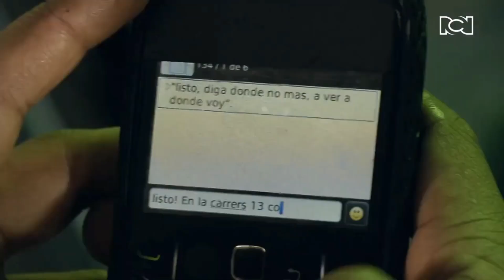Continúan las investigaciones sobre el atentado a Raúl | Corazones Blindados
La policía intentó engañar a los responsables del atentando contra de Ávila; momentos después, Ochoa le pidió al teniente que se dejara revisar de los médicos. Además, Silvia llegó a la sala de video a interrogar a Jairo, esto en gran parte por su conversación con Iván, pero él le aseguró que no le dijo nada sobre su relación.

Continúan las investigaciones sobre el atentado a Raúl